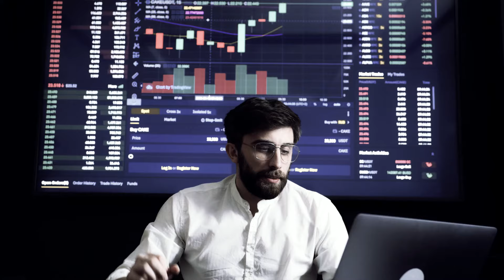Agostino - "Say Who?"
Second single 'Say Who?' from the debut E.P release from Agostino,  'In The Haze'.
Shot, directed and edited by Agostino Soldati.

Recorded and performed by Agostino Soldati, mixed by Luke Yeoward and mastered by Paul Maybury.
Rad backing vox by Luke Yeoward.

We would like to acknowledge the Woiwurrung Peoples of The Kulin Nation as The Custodians and First Peoples of the Land on which 'Say Who?' was created.